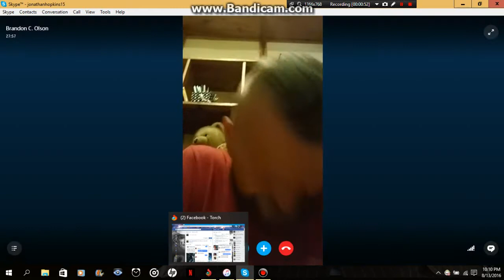JTPM and Zerogold9 share more news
I apologize for not uploading more videos today guys please forgive me for that and I share more news with you guys and thank you guys for bearing with me through all my hard trials of life and as always Be Sure To Like And Subscribe To Me!